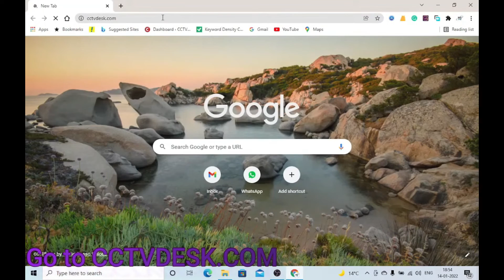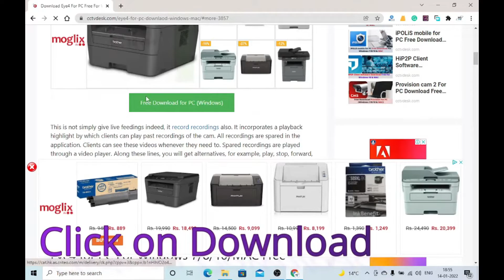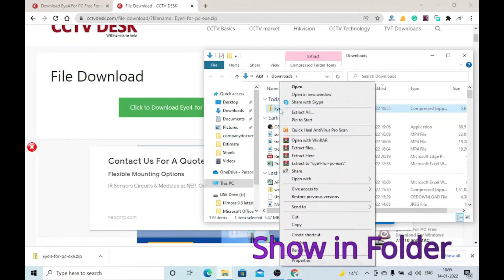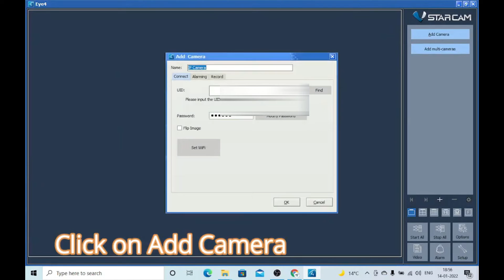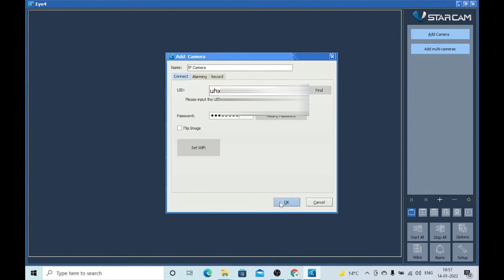How to Install & Configure Eye4 For PC Software On Windows?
This video tutorial gives you the complete “eye4 for PC” installation and configuration processes. The steps are defined in three illustrative points. This software is from VStarcam Technologies. The “eye4 for PC.” The eye4 for Windows App is a smart and trendy security surveillance software to monitor sites from remote areas. The full video is dedicated to giving to you
the easiest and best ways to get the software, run it on your PC,
and help you in monitoring cameras on Windows OS.